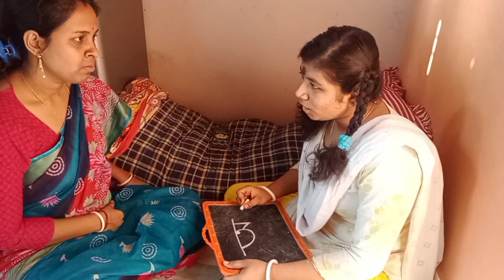funny comedy video#little chinki 🆚 her mummy